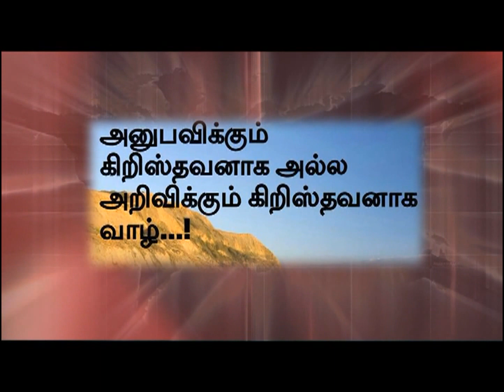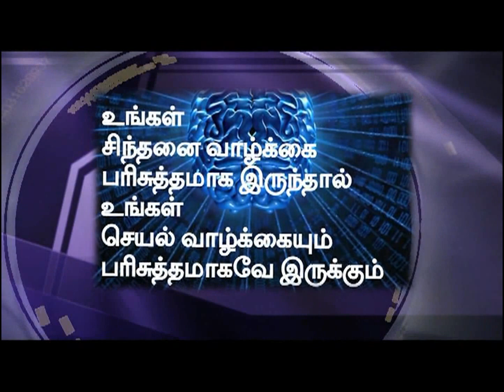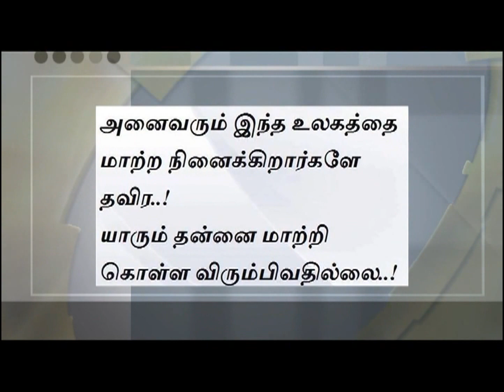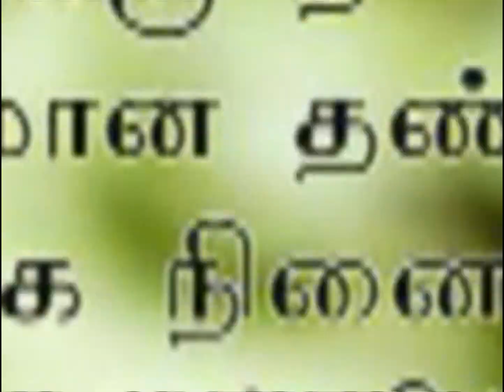எழுந்து கட்டுவோம் | Agnel Marivalan | Tamil Christian song